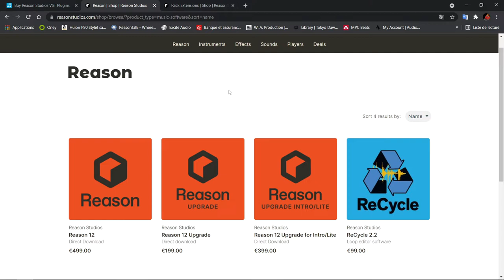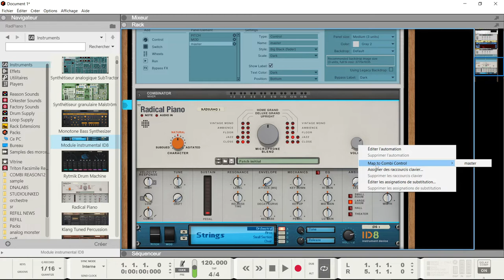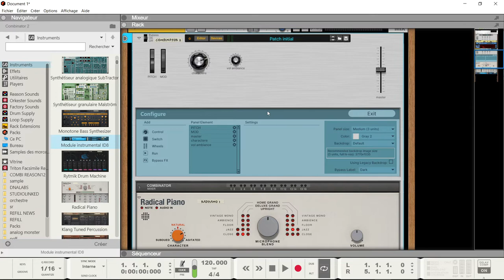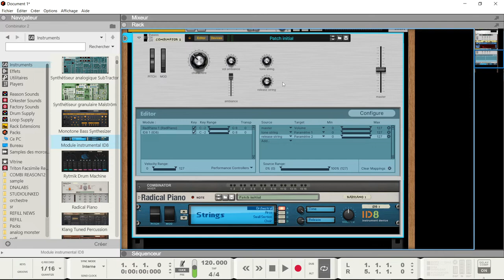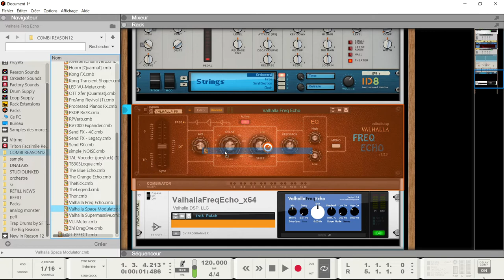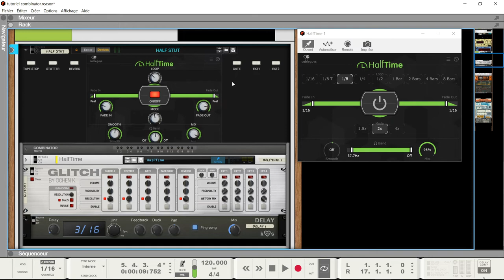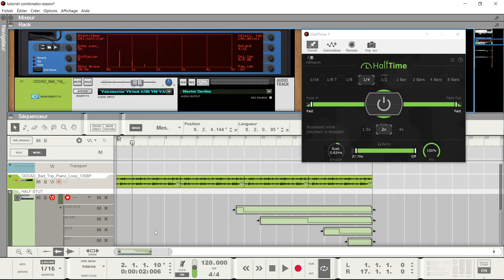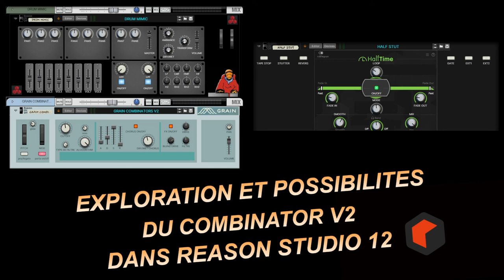EXPLORATION ET POSSIBILITE DU COMBINATOR V2 DANS REASON STUDIO 12